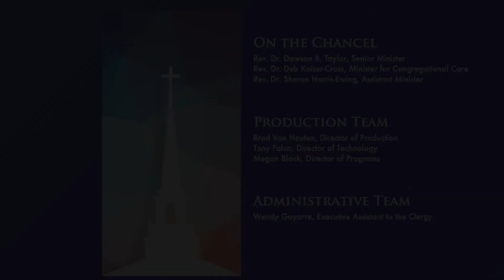Fall Clergy Round Table - Session 3, Chapters 6-8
Naples UCC Clergy discuss the book Forgive to Live week to week. This week covers chapters 6-8.